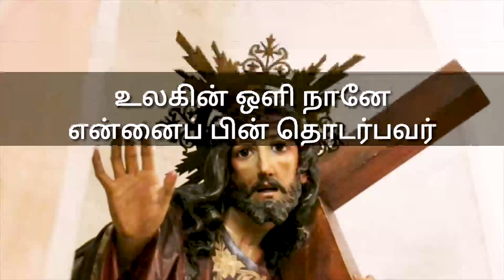Today's Word of God - 21 5 2020 - Fr Justin-இன்றைய இறைவாக்கு. அருட்திரு.ஜஸ்டின் சேவியர் ராஜ்.உடுமலை.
உங்கள் துக்கம் சந்தோஷமாய் மாறும்.
இதுதான் ஈரானை பிள்ளைகளுக்கு கிடைக்கும் ஆசீர்.
பிறரின் துயரில் மகிழும் உலகத்தாரின் அற்ப சந்தோசம் துயரமாக சாபமாக மாறும்.
இது மாற்றவர்களுக்கு நடக்கும் இறுதி முடிவாகவும்.